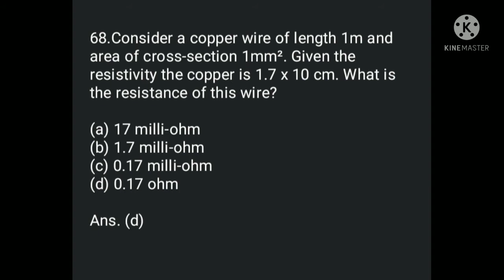CSE PRELIMS 2021// currentaffairsandbusiness // PRELIMS 2021 QUESTION PAPERS ANALYSIS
Topic:-

68.Consider a copper wire of length 1m and area of cross-section 1mm². Given the resistivity the copper is 1.7 x 10 cm. What is the resistance of this wire?

(a) 17 milli-ohm
(b) 1.7 milli-ohm
(d) 0.17 ohm

Ans. (d)

69.A stone of mass 1 kg and initially at rest is dropped from a tower of height 40 m. When it reaches a height of 10 m from the ground level, what will be the values of its potential energy (PE) and kinetic energy (KE)? (Acceleration due to gravity is 10 m/s²)

(a) PE 300 J, KE = 100 J
(b) PE 200 J, KE = 200 J
(d) PE 100 J, KE=200 J
Ans.(b)

119.According to a recent report by the Ministry of Environment, Forest and Climate Change, how much of Indiaes total geographic area is covered as protected areas?

(a) About 5%
(b) About 7%
(d) About 15%

Ans.(a)
India has a network of 981 Protected Areas including 104 National Parks, 566 Wildlife Sanctuaries, 97 Conservation Reserves and 214 Community Reserves covering a total of 1,71,921 km2 of geographical area of the country which is approximately 5.03%.

120.Which one of the following statements with regard to the World Immigration Report, 2020 prepared by the United Nations is NOT correct?

(a) India had the largest number of migrants living abroad
(b) United States was the top destination country
(d) China was the top remittance recipient country

Ans.(a)
Most migrants landed in Europe and North America, but a growing number of immigrants are making Northern Africa and Western Asia their homes. India has the largest number of migrants living abroad (17.5 million), followed by Mexico and China (11.8 million and 10.7 million respectively).